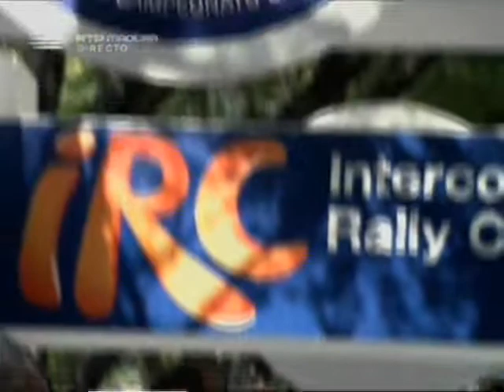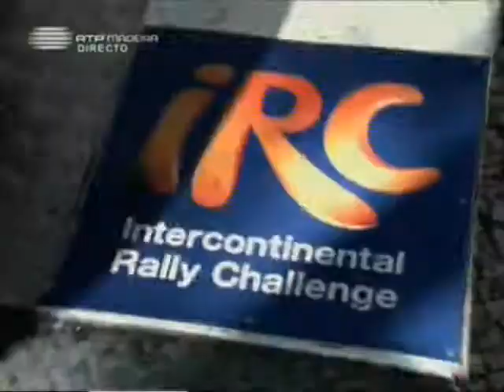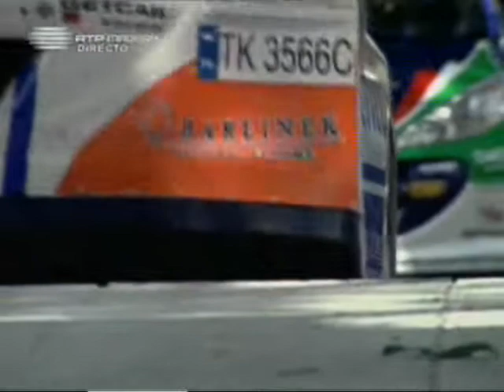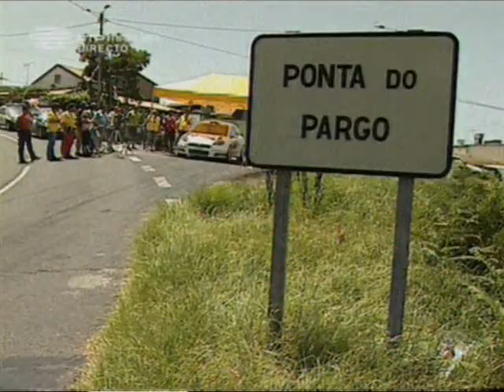Rally Madeira 2009 pódio